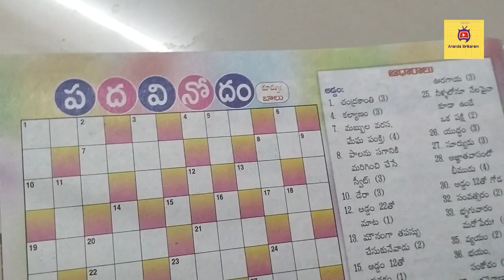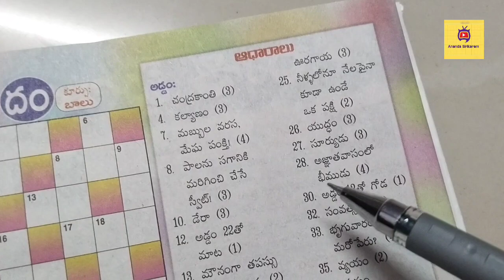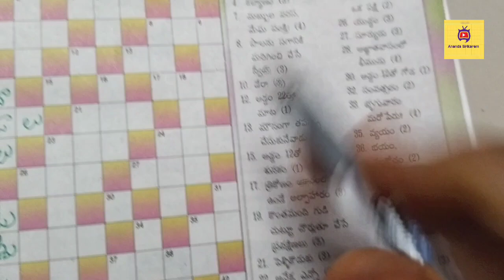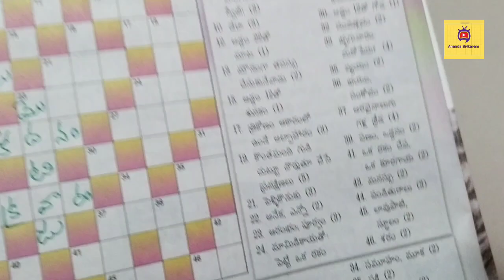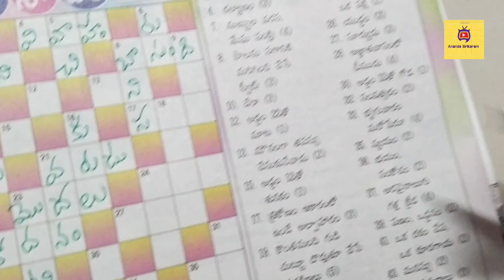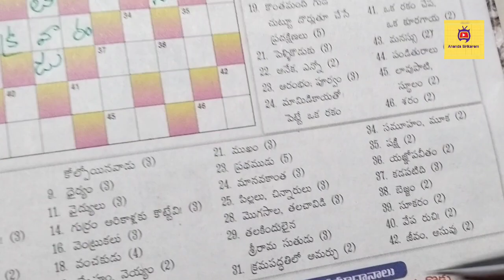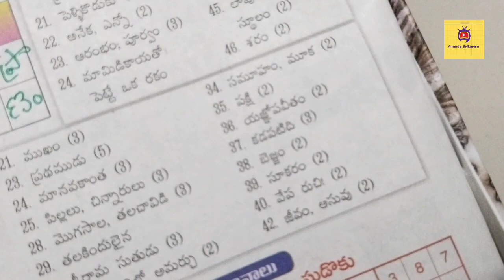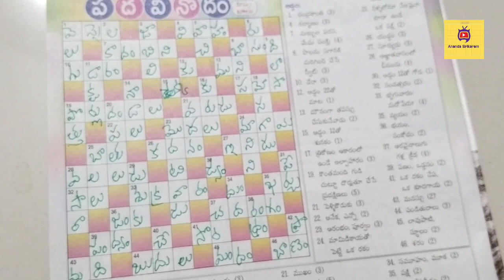Eenadu Padavinodam Answers Today 11-6-2023